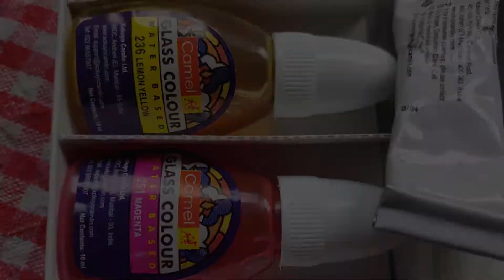GLASS PAINTING FOR BEGINNERS STEP BY STEP | GLASS PAINTING ON BOTTLE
CAMERA USED -
AKASO 4K
MOBILE CAMERA -
ONE PLUS 6T
HUWAWEI P30 PRO